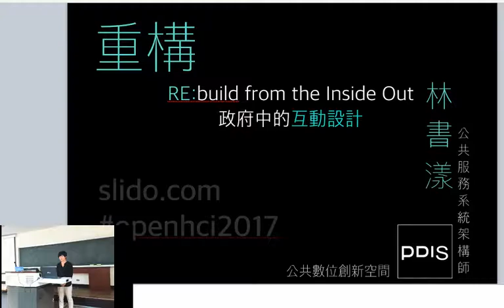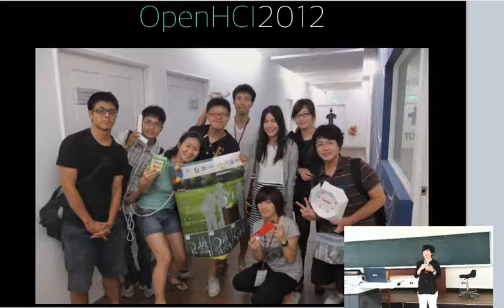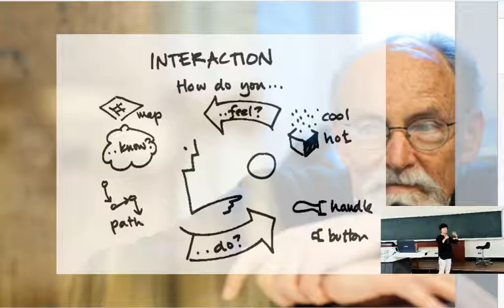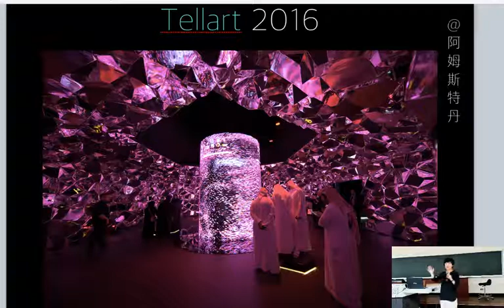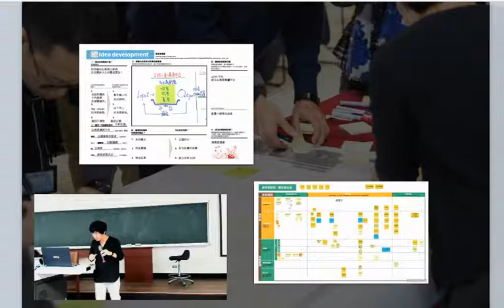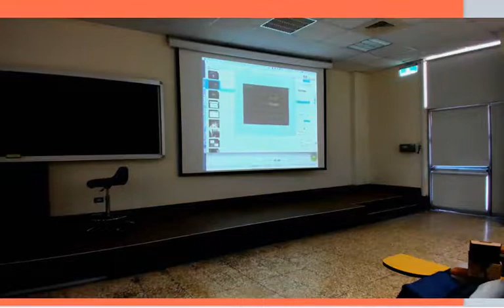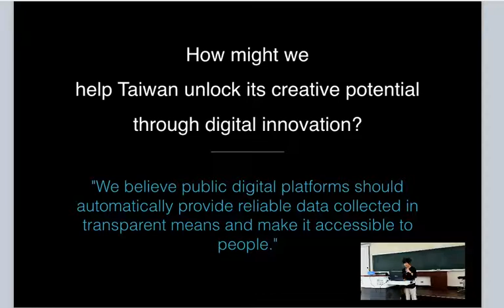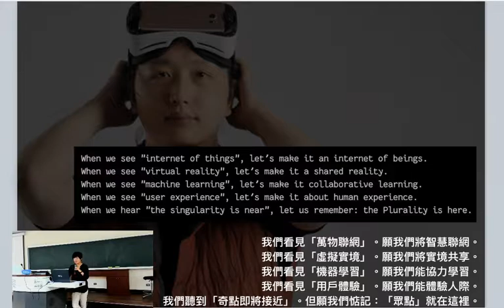2017-07-01 OpenHCI 重構：政府中的互動設計